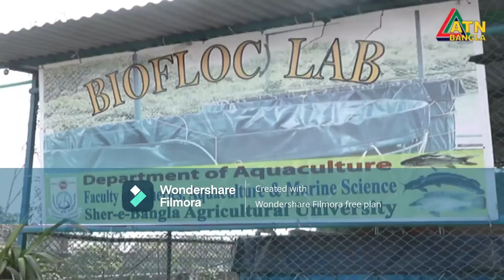কৃষি সম্প্রসারণ অধিদপ্তর এর মহাপরিচালক জনাব আসাদ উল্লাহ এর কিছু কথা।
কৃষি বিষয়ক কিছু জানতে বা জানাতে ফোন করুন ০১৭৫৮৯০৯৭৬৭ , ০১৬৭৪০৫৯৭১৯।
বাণিজ্যিক ফল কিংবা কোন খামার করতে আমাদের অফিসে যোগাযোগ করুন।
আমাদের রয়েছে একদল এক্সপার্ট ।
কৃষি বিষয়ক যে কোন ট্রেনিং এর জন্য যোগাযোগ করুন আমাদের সাথে ।
কৃষি পাঠশালা